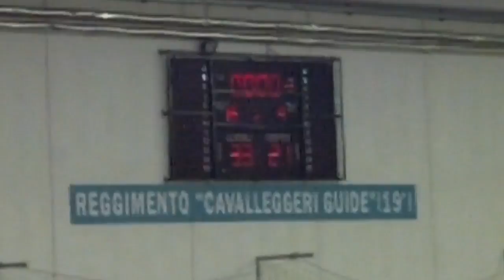Serie A1F [12^]: Salerno - Flavioni 33-21